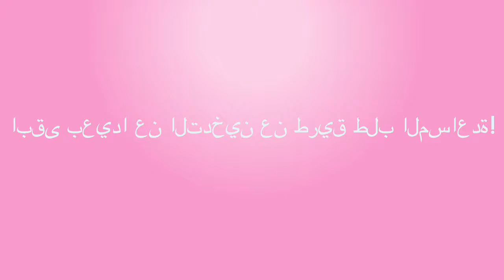Rookvrij blijven doe je met hulp! - Berbers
Eenvoudige voorlichting met begrijpelijk beeldmateriaal dat ouders helpt bij het het rookvrij blijven als ze zijn gestopt met roken.